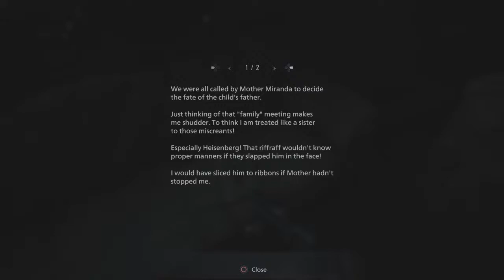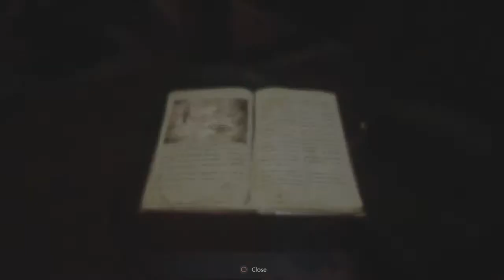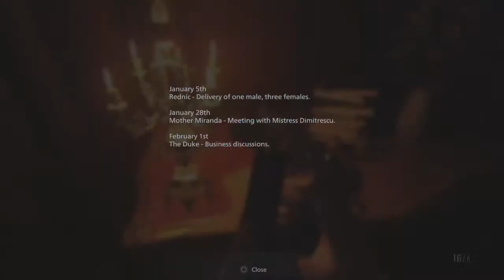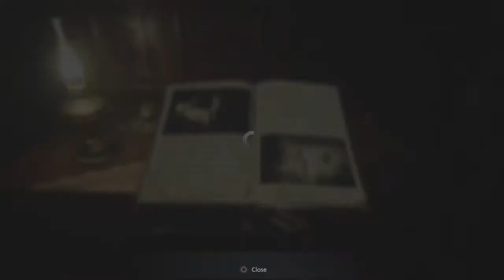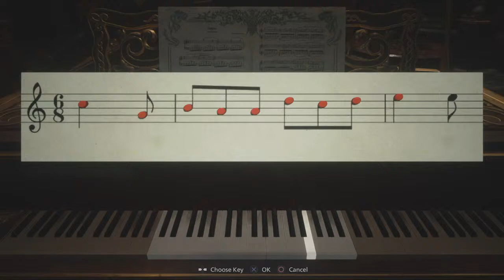Resident Evil Village Walkthrough Gameplay Part 2 (PS4)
Video games gameplay videos